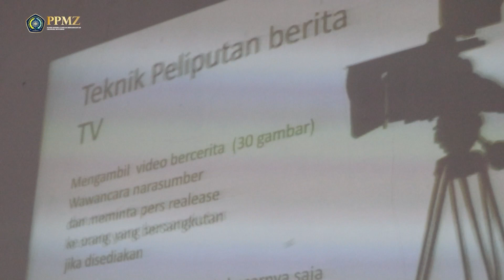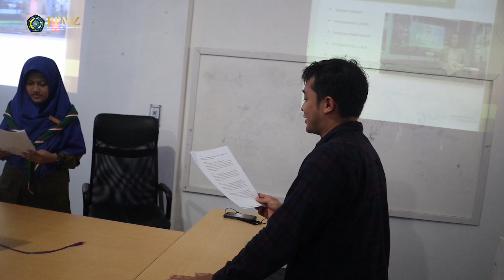Lomba Presenter Berita LOTAS | Aghniya Fata | kampus 2 Putri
LOTAS (Lomba Talent Santri) adalah program baru dari MIT (Media Informasi dan Teknologi) Pontren Modern Zam-Zam Muhammadiyah Cilongok Banyumas yang bertujuan untuk menyaring bakat-bakat baru santriwan dan santriwati terutama dalam bidang public speaking. Diharapkan dengan adanya program ini, santri yang akan diajukan untuk lomba di luar Pontren akan terseleksi secara adil.